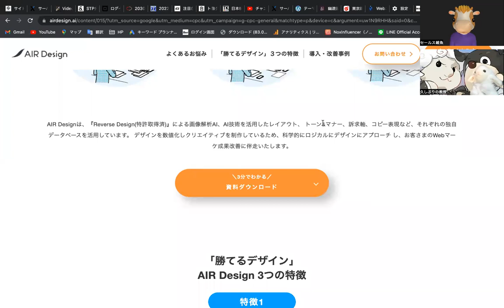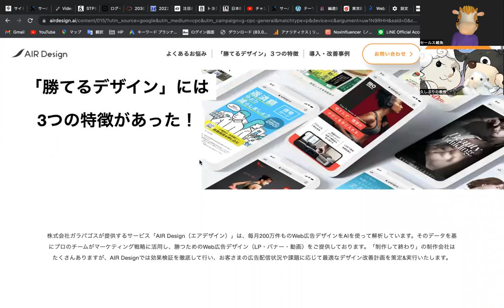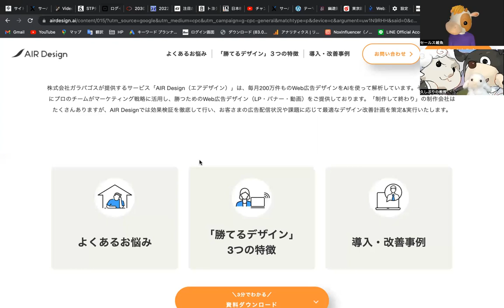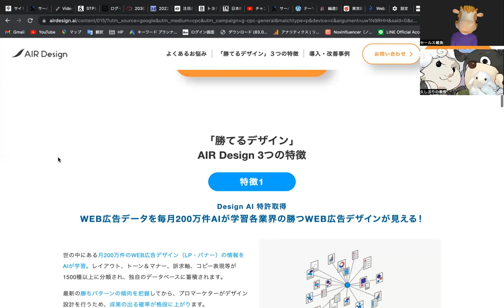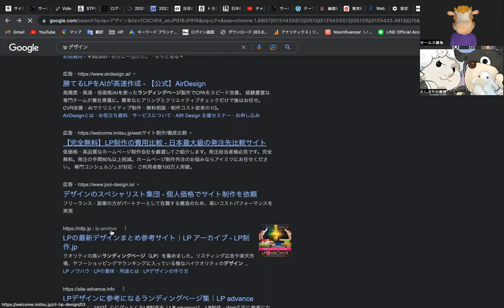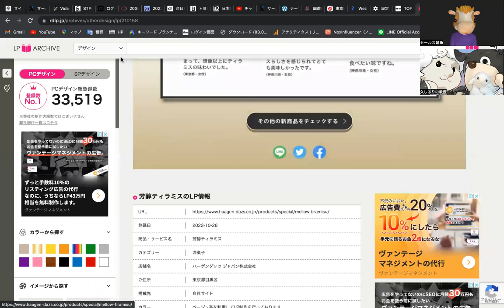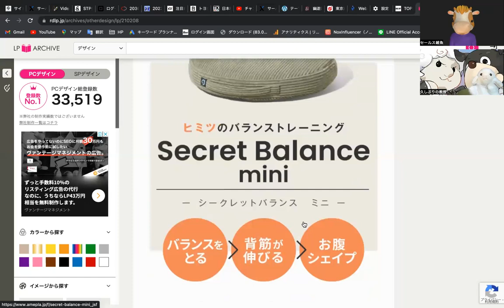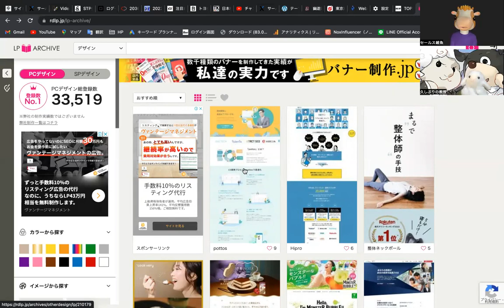知ってる（知識）をできる（智慧）に変える 自動で売れるLP文章講座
くっふー教授が素人でもすらすら
書けるかつ売れるLP文章の
テンプレートを伝授する

第一弾はQUESTのテンプレート
の使い方

第二弾はUの部分を詳しく解説しちゃうよ